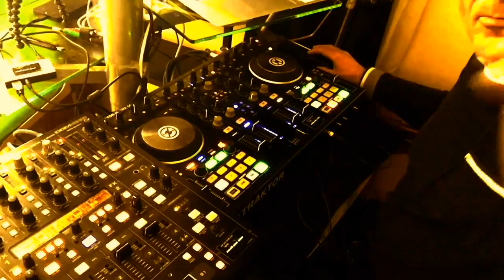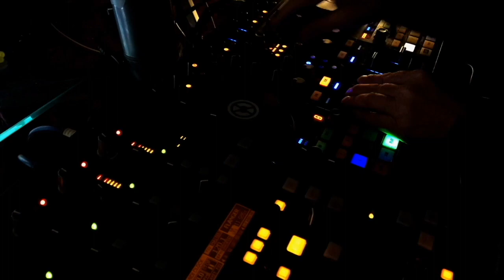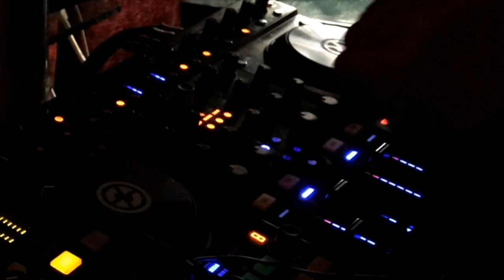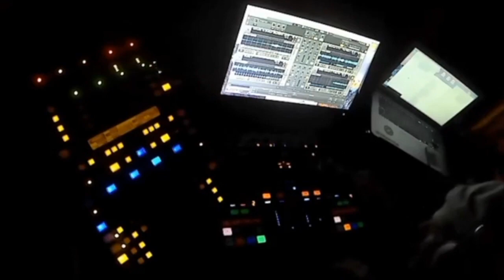Tropical Mix - JAZZY HIPHOP BEAT 11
Je vous présente ma vidéo : Tropical Mix - JAZZY HIPHOP BEAT 11
BIENVENU  dans la famille des créateurs Musiciens JAZZ - HOP

Description :Art MIXMANN propose JAZZ HIPHOP BEAT Tropical Mix - DJMIXMANN

                  🔻🔻Mes nouvelles playlists classées par ordres de vues🔻🔻